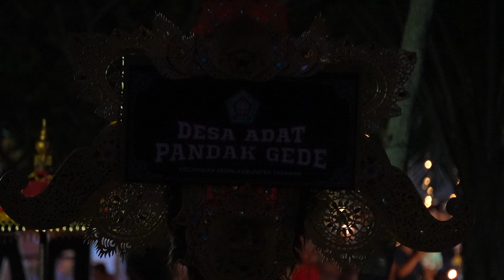PARADE GEBOGAN DESA ADAT PANDAK ~ TANAH LOT ART & FESTIVAL 2024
Tanah Lot Art and Food Festival ke 5 dimulai hari Jumat (23/8/2024) hingga Minggu 25/08/2024. Festival ini diisi acara parade gebogan yang diikuti oleh ratusan orang ibu-ibu PKK dari 23 banjar adat se-Kecamatan Kediri.
Para ibu yang berparade tersebut dengan rapinya mengusung gebogan atau sesajen yang berupa susunan buah-buahan dan jajanan setinggi hampir 50 sentimeter.
Mereka berparade mengitari beberapa areal objek wisata Tanah Lot dengan diiringi gamelan beleganjur dari masing-masing perwakilan desa adat.
Menariknya, parade tersebut berlangsung pada sore hari atau tepatnya menjelang senja. Itu sebabnya, parade tersebut dikemas ke dalam tema Sunset in Paradise.